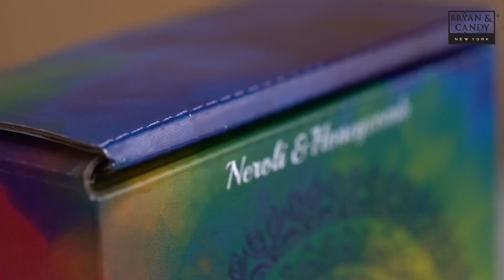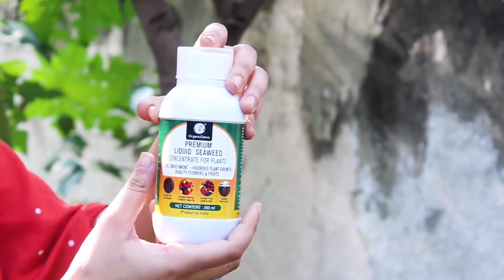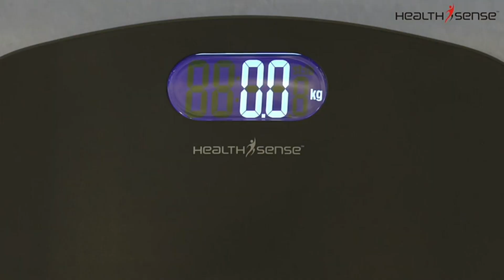Amazon Kitchen And Home Products 2024| Best Kitchen Products On Amazon India |Amazon Kitchen Gadgets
All Amazon Product's links mentioned below 👇

Disposable plates link 👇
( paid link )

Twist Whisk link 👇
( paid link )

Grow bag link 👇
( paid link )

Furniture edges protector link 👇
( paid link )

Scented candle link 👇
( paid link )

Organic fertilizer for plants link 👇
( paid link )

Cup set link 👇
( paid link )

Artificial flowers link 👇
( paid link )

Organizer set link 👇
( paid link )

Digital weight machine link 👇
Limited-time deal: HealthSense Weight Machine for Body Weight, Digital Weighing Scale & Weighing Machines with Strong ABS Build Body, Step-On Technology, Ultra Lightweight, Large LCD Display with Backlight, Skid Proof & 1 Year Warranty, Ultra-Lite PS 126 (Grey)

Carpet runner link 👇
( paid link )

Women wallet link 👇
( paid link )

Ceramic fruits serving tray link 👇
( paid link )

Amazon Kitchen And Home Products 2023| Best Kitchen Products On Amazon India |Amazon Kitchen Gadgets